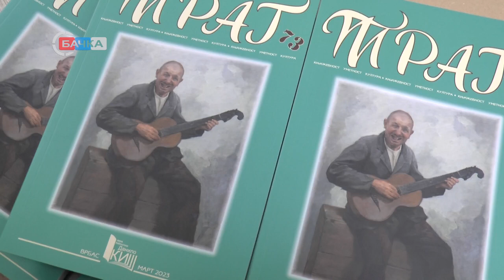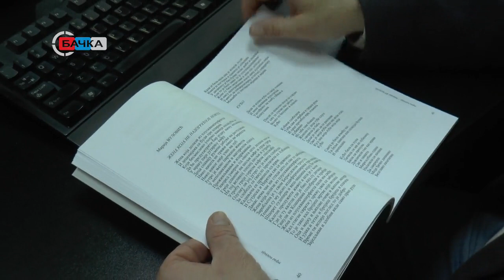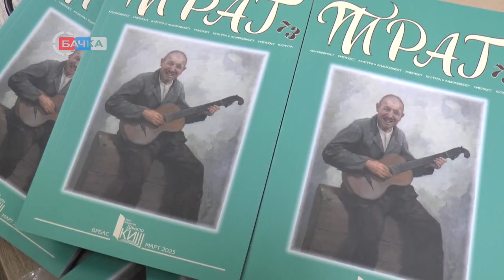21 04 2023 Objavljeno novo izdanje časopisa Trag